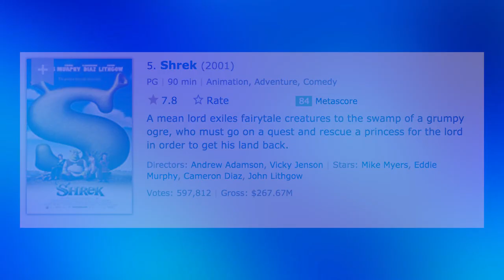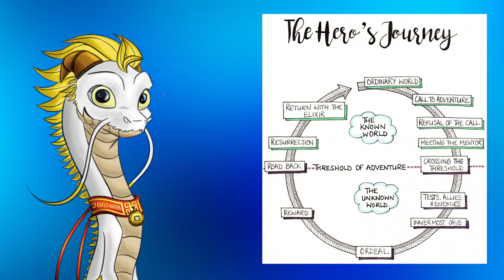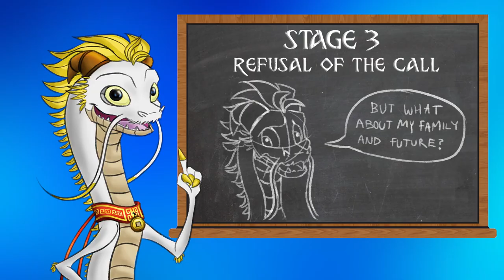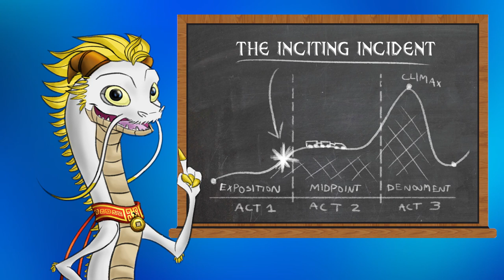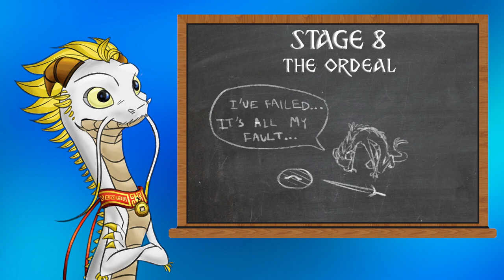How to Train the Dragon in You - HTTYD's Lesson in Storytelling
How To Train Your Dragon, Dreamworks's star franchise, with a narrative solidness that rivals Disney and Pixar. However in this video I'm looking at the first movie, and how it manages to use the hero's journey model that Disney and Pixar love using, and give it small twists, making this story much more than just a "boy and his dog" tale.

Please check out the incredible musicians that performed the score used in this video!

00:00 Intro
00:51 Dreamworks's Movies
03:43 Introduction to the Hero's Journey
06:59 HTYYD's Hero's Journey Structure
17:04 The First 7 Min tell us the Entire Premise
18:53 HTTYD's Use Of Music to Amplify Themes
21:22 Who is Hiccup's Mentor?
23:04 The Refusal of the Call IS the Inciting Incident!
23:53 What is HTTYD Really About?
26:00 What HTTYD Means to Me
27:50 Closing Thoughts